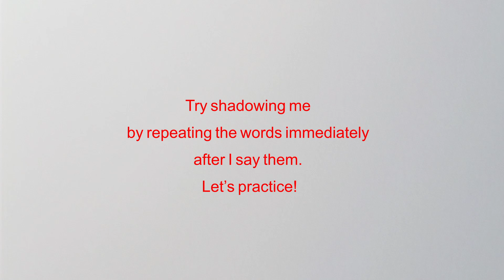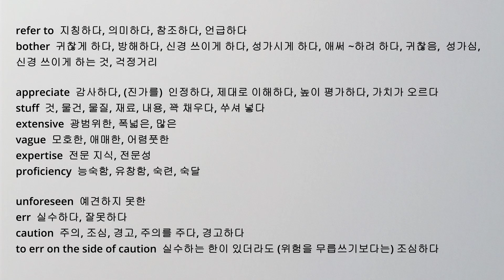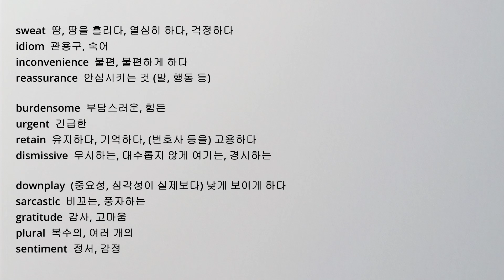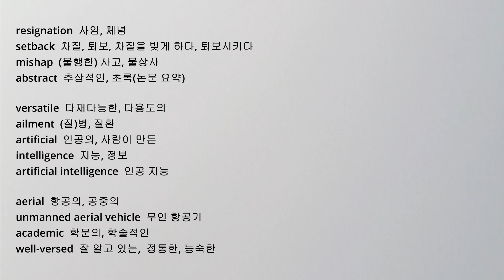1 어휘확장. 생활영어 일상영어 여행영어 영어회화 미드 영화 애니메이션 뉴스 쇼 보기 미국 실생활 등을 위한 영단어 구동사 관용구 숙어 등 미국 발음 듣기 발음 연습 쉐도잉 훈련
생활영어, 일상영어, 여행영어, 영어회화, 미드, 영화, 애니메이션, 뉴스, 쇼 보기, 미국 실생활 등을 위한 영단어, 구동사, 관용구, 숙어 등을 미국 발음으로 익힐 수 있도록 돕는 영상입니다.